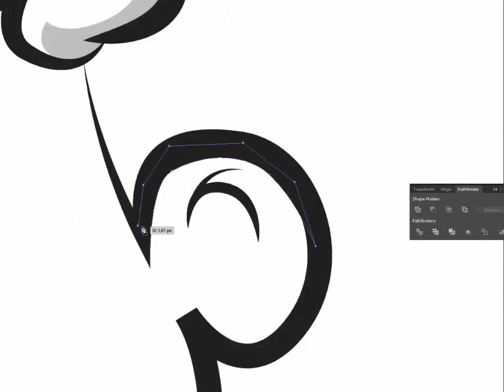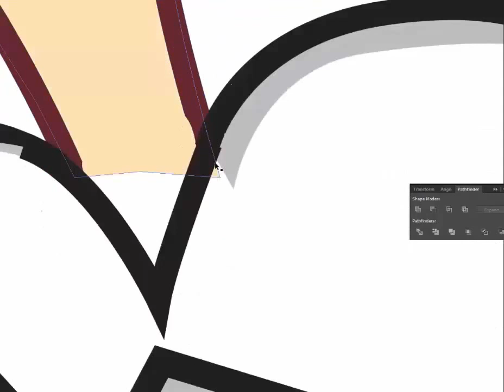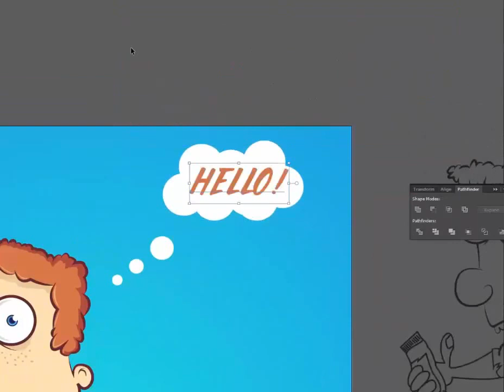Speed art. Vitali ValkoV. Man